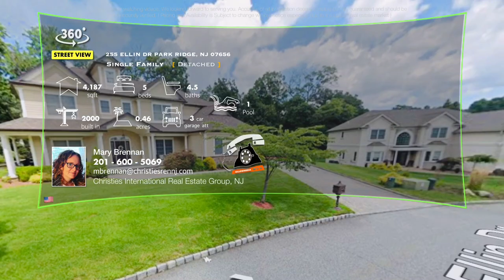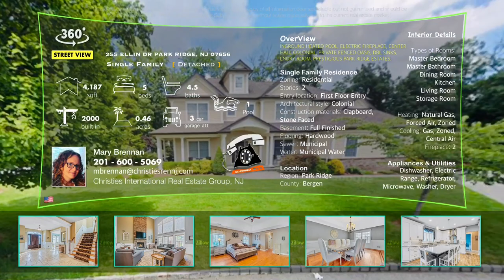💥$1,249,000 HouseForSale 255 Ellin Dr, NJ 07656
☎️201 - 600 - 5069 🧑‍💼Mary Brennan

Christies International Real Estate Group, NJ

SingleFamily Residence

(Detached)

2 Story, Colonial

4,187 sq ft

5 beds 🛏

4.5 baths 🛀

3 car 🚘 Attached GARAGE

0.46 acres lot

✅OverView

INGROUND HEATED POOL, ELECTRIC FIREPLACE, CENTER HALL COLONIAL, PRIVATE FENCED OASIS, DBL SINKS, LNDRY ROOM, PRESTIGIOUS PARK RIDGE ESTATES.

Zoning: Residential
Stories: 2
Entry location: First Floor Entry
Architectural style: Colonial
Construction materials: Clapboard,
Stone Faced
Basement: Full Finished
Flooring: Hardwood
Sewer: Municipal
Water: Municipal Water

✅Location
Region: Park Ridge
County: Bergen

✅Interior Details

Types of Rooms:
Master Bedroom
Master Bathroom
Dining Room
Kitchen
Living Room
Storage Room

Heating: Natural Gas, Forced Air, Zoned
Cooling: Gas, Zoned, Central Air
Fireplace: 2

Appliances & Utilities
Dishwasher, Electric Range, Refrigerator, Microwave, Washer, Dryer

This immaculate 5 Bedroom, 4.5 Bath Center Hall Colonial located in the prestigious Park Ridge Estates sits on a cul-de-sac surrounded by Million+ homes. Enter into a gracious foyer that leads into the FLR & FDR (w/tray ceiling). These 2 rooms have beautiful Oak Floors w/Walnut inlay. The renovated Gourmet EIK includes a Butler's Pantry. Relax in the 2-story GRT RM w/a soaring 2 level ceiling & stone Gas FPL. 1st floor also includes a BDRM, FBTH, PR, LNDRY RM & entrance to the 3 Car Garage updated w/Epoxy Flrs & Garage Doors in 2022. 2nd Fl sitting area leads to Primary BDRM En-Suite w/tray ceiling, double walk-in-closets, Jetted Tub, & dbl sinks. Two more generous sized BDRMS are joined by a Jack & Jill Bath. There is an add'l Junior En-Suite to complete this floor. Full Finished Basement has 9 ft ceilings, Gym, & Electric Fireplace. Enjoy your private fenced Oasis including inground heated pool w/waterfall.